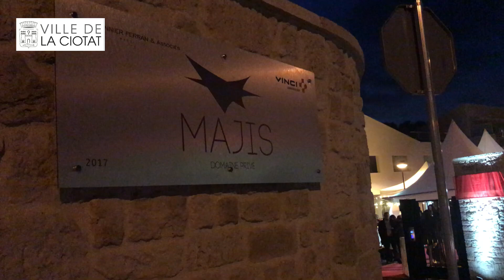Inauguration - Résidence Magis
Sur les hauteurs de La Ciotat, un nouveau domaine constitué de 32 logements sociaux.

Nous souhaitons une bonne installation aux habitants !